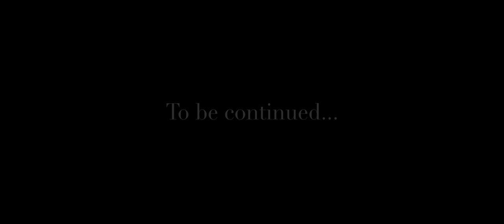La Serenissima - Vol I / Concept Film / BKT-Films 4K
La Serenissima Volume I - A concept film shot in Venice with a fantastic crew!

Venice, this unique city. I remember the first time we were here. I remember every moment of it, it was so special. I cannot help but being overwhelmed with tenderness when I think back over those magical instants. I remember riding that boat and gliding over the water at sunset, and watching you. You were so beautiful, you were perfection. I remember your eyes sparkling over this breathtaking scenery which was unfolding before us. I remember all of this because I was then smitten: you were my true love. What I felt for you then and what I still feel for you today is that infinite and endless and unspeakable love, the kind of love no words are strong nor deep enough to describe and which will never fade away. That’s why today, I am sealing this love in marriage, and becoming yours forever, in this magnificent city of Venice, on that peaceful island of San Clemente. I love you so much…

Bride: Daniela - Groom: Alexis - Voice Over: Mayeul (BKT-Films)

Props: A Very Beloved Wedding Rentals Collection